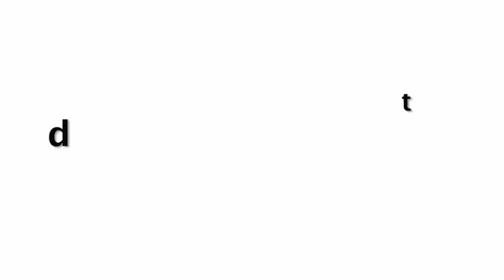Varun Dhawan Celebrates FIRST Karwa Chauth With Wife Natasha Dalal | Viral Video